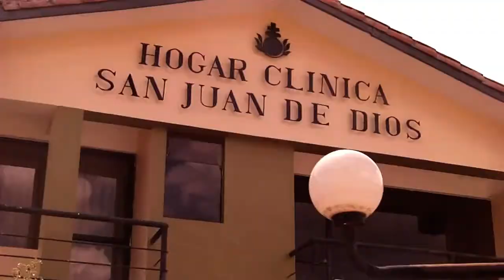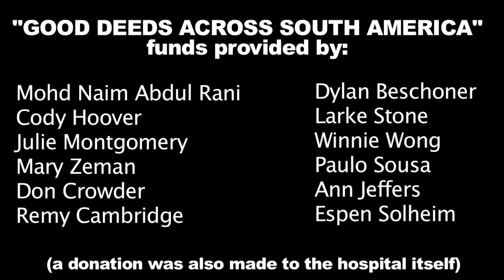Ryan and the Cool Kids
For the series finale of Expeditions: South America, we wanted to end on a good deed. So we headed to Hogar Clinica San Juan de Dios (a children's hospital in Peru) to hang out with the kids and deliver presents thanks to donations from all of our supporters! Then we meet a boy with 9000 girlfriends.